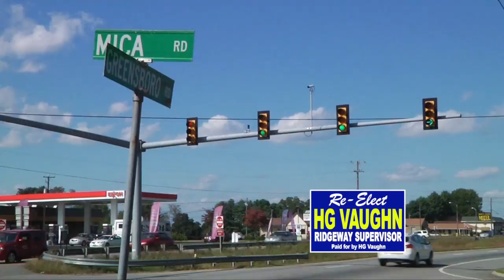HG Vaughn Oct 2015 HD Re Edit 2